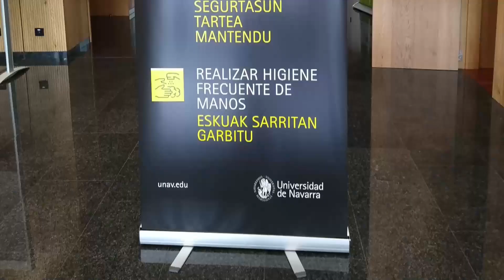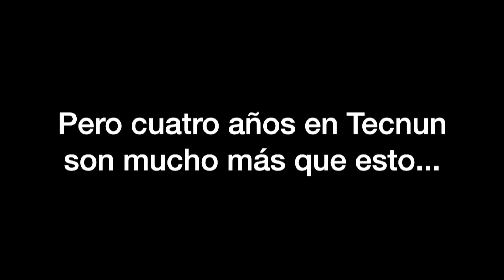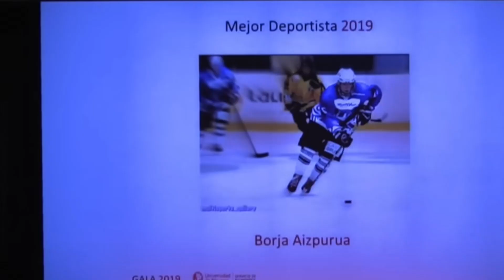Acto de entrega de Diplomas e imposición de Birretes Promoción 2021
Acto de entrega de Diplomas e imposición de Birretes de la Promoción 2021 de Tecnun, Escuela de Ingeniería.